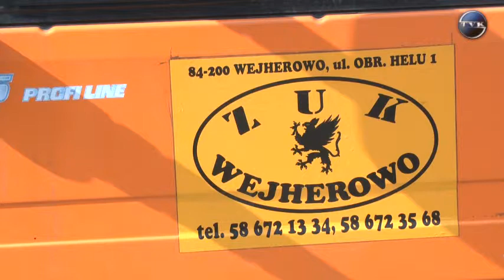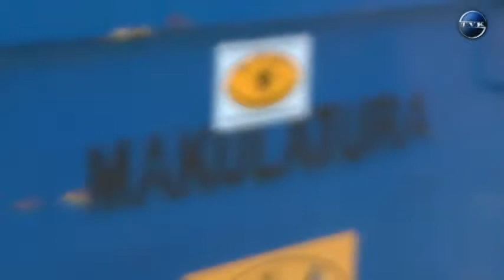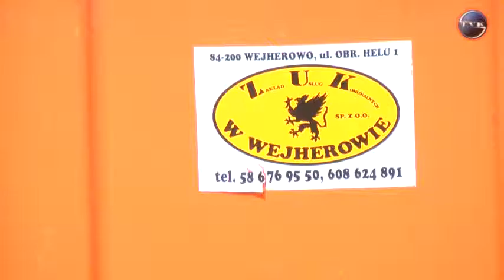Wejherowski „Konkurs Ekologiczny"! Do dzieła...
Segregując nie tylko dbamy o ekologie a tym samym o przyjazne, czyste otoczenie, ale możemy też wygrać cenne nagrody. Zakład Usług  Komunalnych dla Wejherowian przygotował konkurs w którym do wygrania są między innymi tablety oraz roczne, ośmio i czteromiesięczne zwolnienie z opłat za dzierżawę pojemników na śmieci.